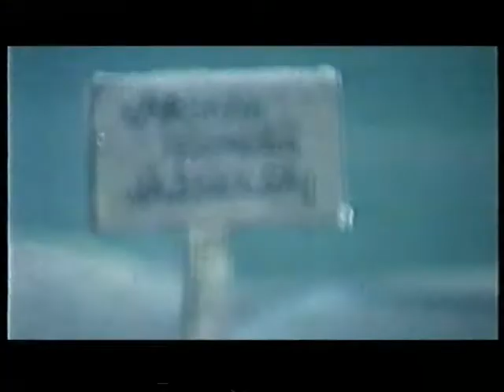Nelonen - Mainoksia 18.1.2003